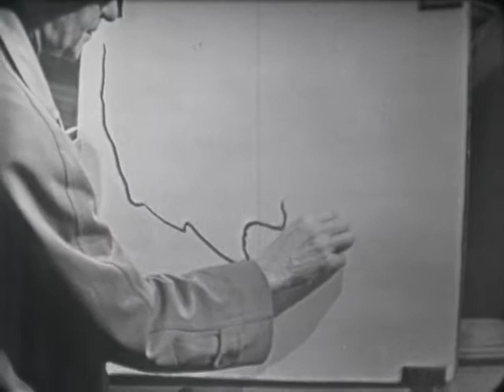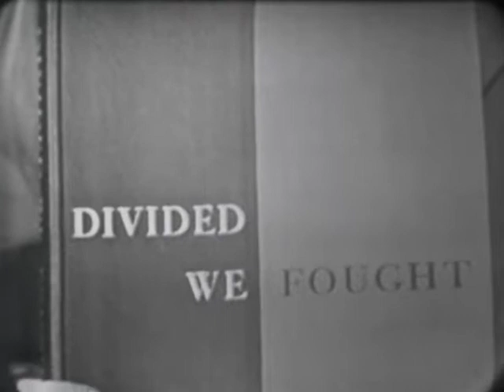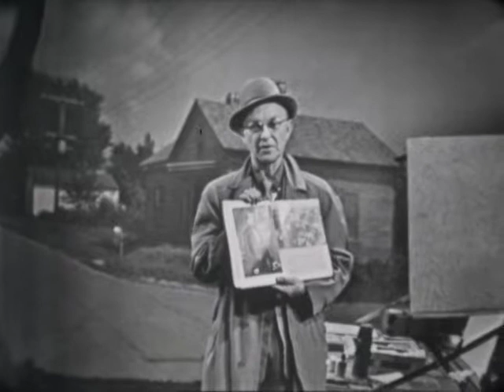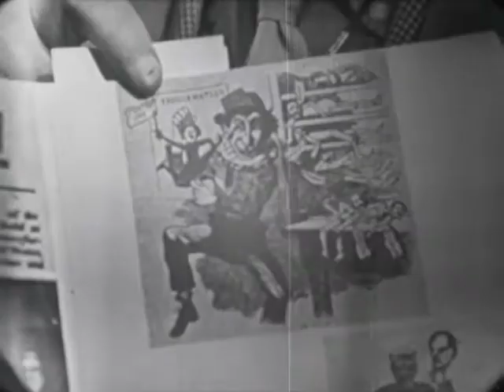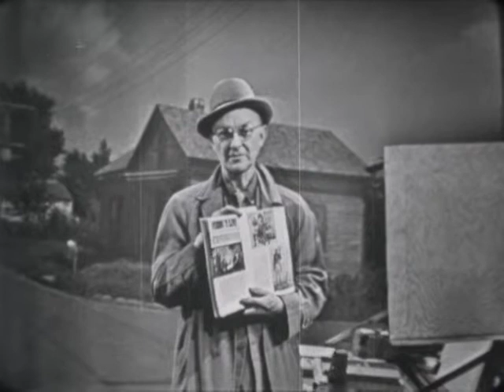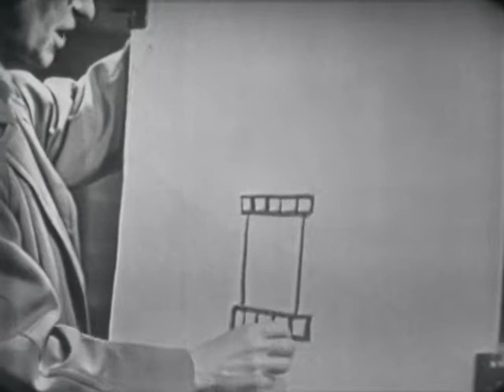(AV09069) Iowa TV Schooltime: Landmarks in Iowa History- South English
The Knights of the Golden Circle and the Copperheads during the Civil War. Baptist minister Siefert Tally who was shot by Union supporters in South English.
Original Format: 16MM A-Wind; B+W Print; Composite Optical Soundtrack; Variable Density Soundtrack; Acetate Base;1958 Kodak date code; Kinescope